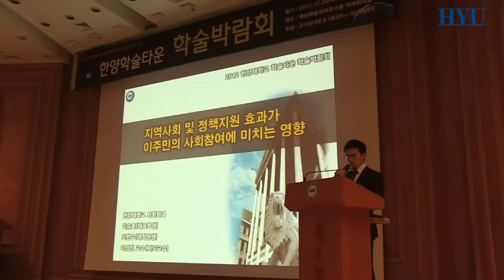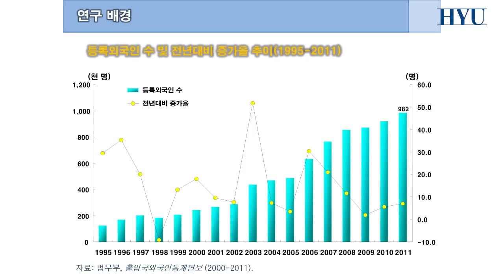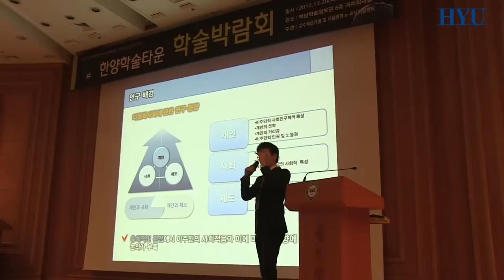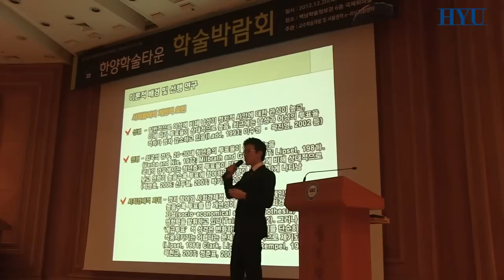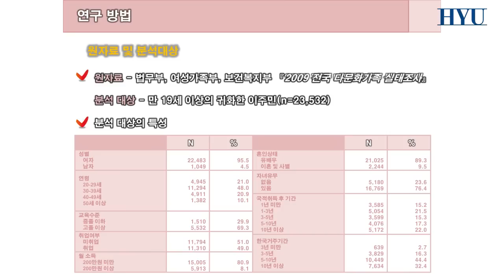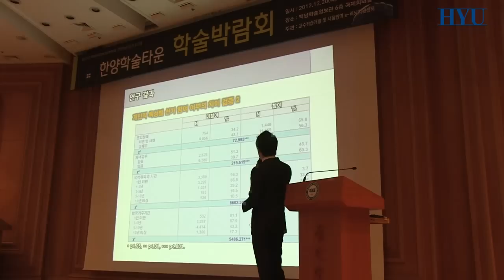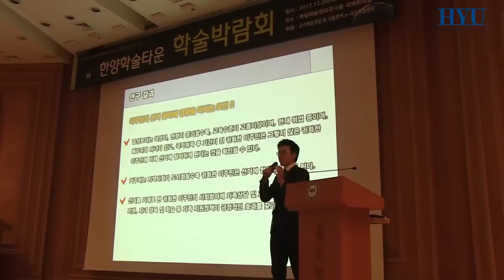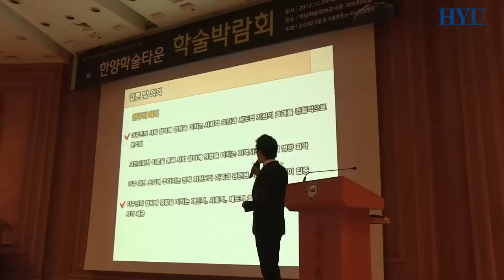경제사회학적 관점에서 본 국제이주와 한국사회 적응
한양학술타운 - 논문유형